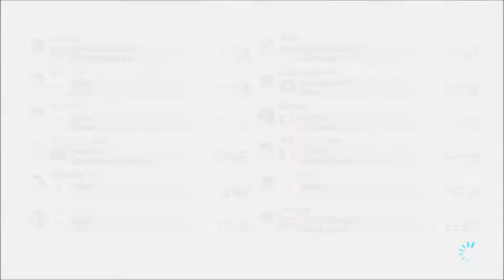Mario Kart 8 Online Races Part 103 (NYD 2018 Worldwide P4)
For the fourth year, I did my annual New Year's Day Mario Kart 8 run. I started my over-2.5 hour run around 5AM.

My fourth set, which I was struggling up to this point:
0:21-Animal Crossing [Autumn]
3:54-GBA Ribbon Road*
7:19-Mute City
11:26-SNES Rainbow Road*
14:59-N64 Rainbow Road*
17:54-DS Wario Stadium*